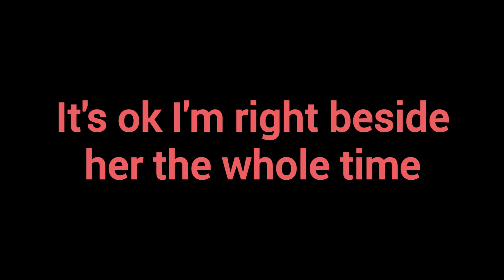My little girl teaches me how to use a ferro rod